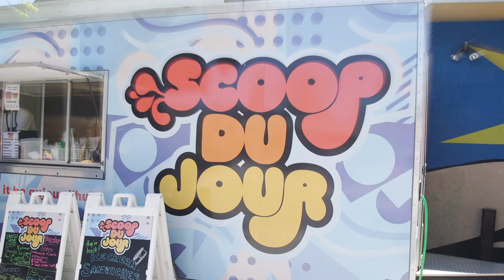Explore the City of Waterloo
Ready to explore your new home? From restaurants and cafes to shops and parks, the City of Waterloo is a city for students.